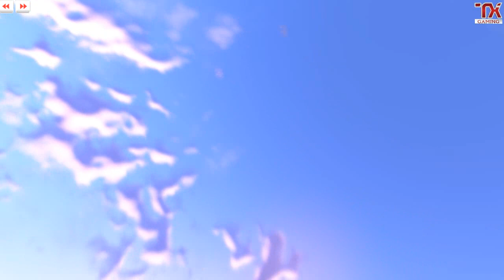Bioshock Infinite - ep:4 Prolazak / Prohod /Walkthrough Max Postavke